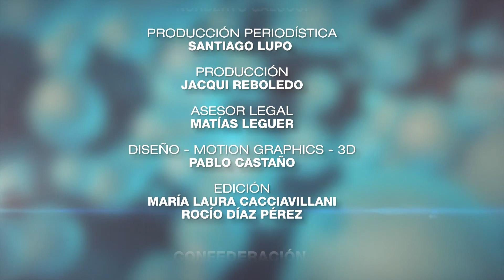TESIS DE SALUD 221 - Programa 28/01/2023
En esta nueva edición de TesisDeSalud hablamos sobre
🔹 Cáncer de mama
🔹 Cómo cuidar los ojos del sol
🔹 Cuidados paliativos

📷 Estamos en Instagram como @tesisdesalutv
Todos los sábados a las 23.30 hs. por A24com , Verónica Varano y el Farm. Ricardo Pesenti entrevistan a personalidades del ámbito sanitario y político.